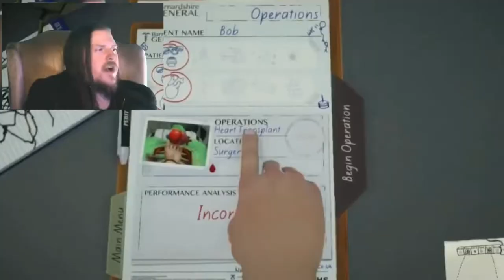Dare You to Not Laugh | Funniest Clips in Games 2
What was once a "Be Right Back" video for the channel streams, it was asked a few times that i make it an actual video. edited for even more laughs, I hope you guys enjoy, and thanks for watching!

___ Livestreamed